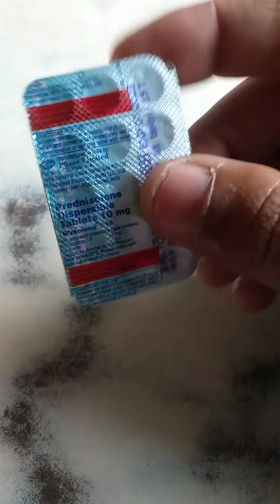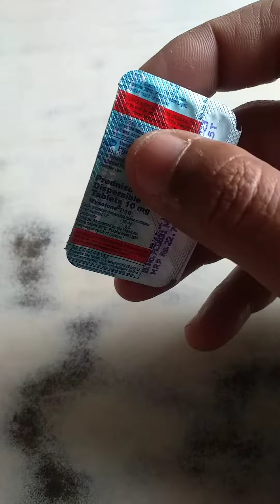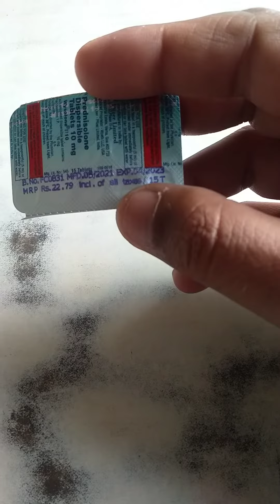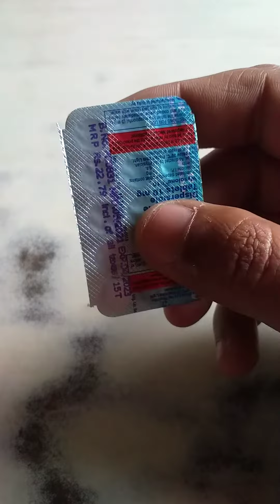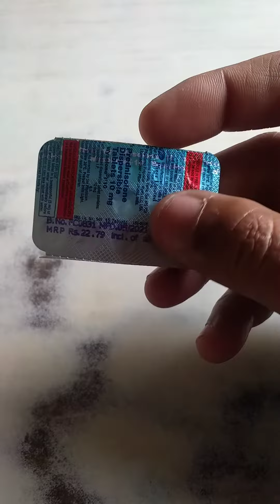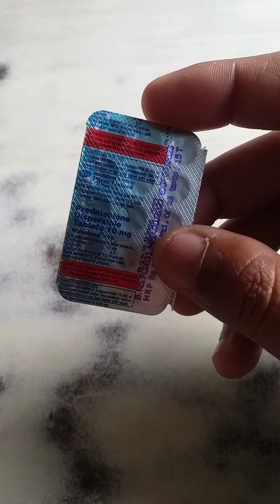Tablet whyslone 10 mg use hindi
Namaskar dosto.
aaj ka video tablet whyslone 10 mg ko
lakar banaya gya h es video m
tablet whyslone 10 mg ke full
information d gyi h

aap hamare chanel ...
thsnks.